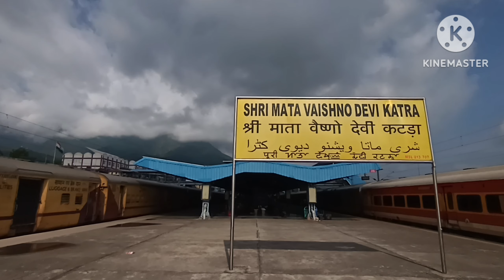vaishno devi yatra || mata Vaishodevi darshan today || full details vaishnodevi yatra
🙏जय माता दी। 🙏 जय कारा हो माता शैरो वाली का बोलो सच्चे दरबार की जय।।
नमस्तस्यै दोस्तों आप सभी का स्वागत है अपने चैनल पर।
आज हम सब देखने वाले है वैश्णौदेवी यात्रा।।
दिनांक ०१/०९/२०२४ हम अपना यात्रा शुरू की रात में नेता जी ट्रेन जो कि
हावड़ा जंक्शन से 09:55 बजे निकलती है और 08:55 बजे दिल्ली पहुँचती है। 12311 ट्रेन, इस मार्ग पर 1A,2A,3A,SL श्रेणी की सीटें उपलब्ध हैं और टिकट बुकिंग निम्नलिखित कोटा का उपयोग करके की जा सकती है:

Any mistake, questions or suggestions that you want to share, please comment and mailing me

Likes comments and shares to encourage me a lot

πππππππππππππππππππππ°ππππππππππππππ